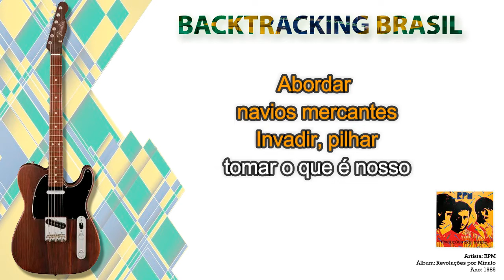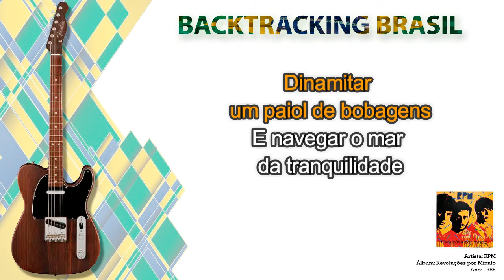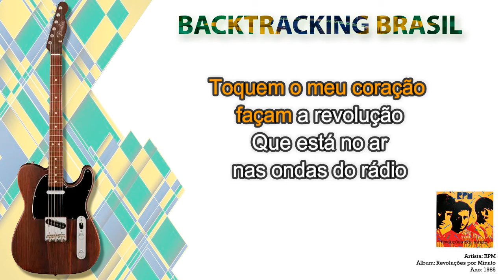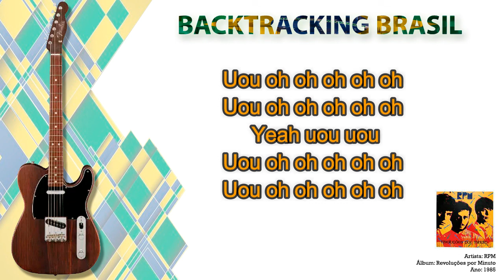Rádio pirata - RPM - Backtracking sem Guitarra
NA COMPRA DO NOSSO SUPER PACK VOCÊ LEVA TOTALMENTE DE GRAÇA:

🎹🎹🎹🎹🎹🎹 ACESSO VITALÍCIO 🎹🎹🎹🎹🎹🎹

🏆🏆🏆🏆🏆 ATUALIZAÇÕES MENSAIS 🏆🏆🏆🏆🏆

🎤 Artista: RPM
💿 Álbum: Revoluções por Minuto
📆 Ano: 1985